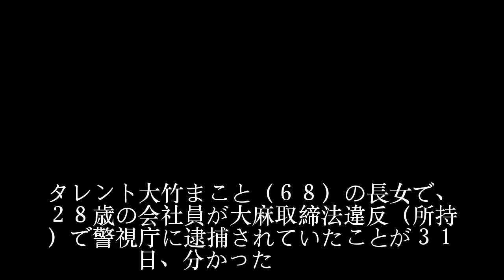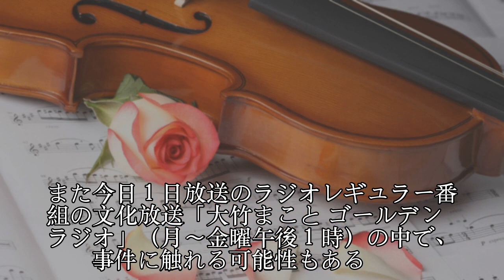大竹まことの28歳長女が大麻所持で逮捕 認否不明